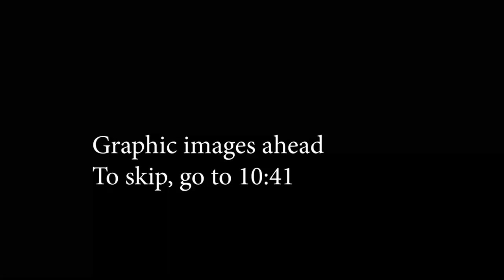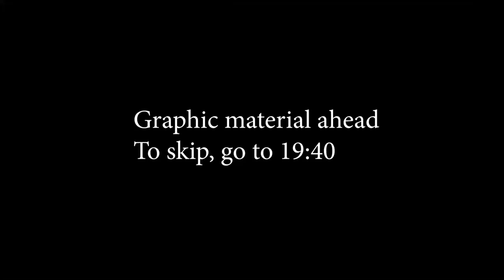IOWA SHOTGUN DEER SEASON 2022 DAY 1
Wow... talk about a big day for our group. We harvested 8 deer, and 4 really nice bucks. That's never happened for us and we are fortunate